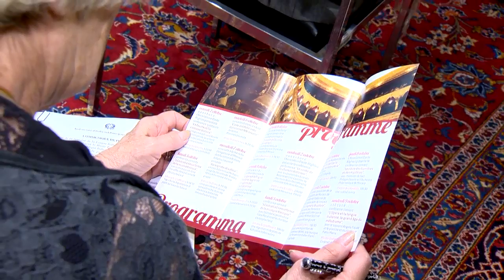MC Info - XV Settimana della Lingua Italiana a Monaco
Bilancio positivo per la XV Settimana della Lingua Italiana nel Principato Monaco